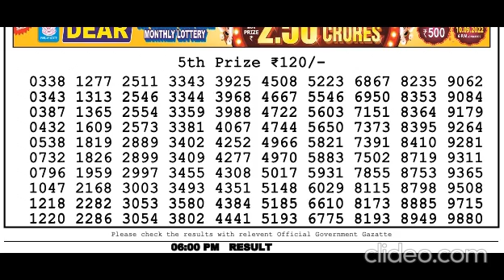Nagaland Lottery Sambad Live today 6PM 02.11.2023 Dear Bengal Morning Evening Night Nov 02, 2023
00:00 dear lottery result
00:01 lottery sambad morning
00:02 dear lottery live
00:03 lottery
00:04 lottery live evening
00:05 dear evening lottery sambad
00:06 lottery live draw
00:07 lottery sambad live result
00:08 lottery sambad morning live
00:09 dear lotteries
00:10 lottery live today
00:11 lottery samnad live
00:12 dear lottery evening result
00:13 lottery live video
00:14 old result download lottery live
00:15 nagaland state lottery old
00:16 lottery live 1pm today
00:17 aaj ka 6pm lottery result
00:18 lottery result pdf download
00:19 lottery result live 1pm
00:20 8pm lottery live
00:21 dear evening 1pm live draw
00:22 nagaland lottery live result
00:23 2022
00:24 sikkim state lottery live
00:25 dhan kesari lottery
00:26 nagaland state lotteries
00:27 dhankesari today result
00:28 dear lottery result today 6pm
00:29 dhankesari result
00:30 lotteries sambad
00:31 nagaland lottery 8pm
00:32 nagaland lottery morning 8pm
00:33 6pm today dear lottery result
00:34 lottery sambad today
00:35 lottery sambad dear
00:36 dear lottery morning
00:37 evening lottery sambad
00:38 live lottery
00:39 nagaland lottery live
00:40 lottery sambad morning result
00:41 dear lottery today
00:42 today lottery sambad
00:43
00:44 nagaland lottery sambad
00:45 dear lottery today result
00:46 sikkim lottery result
00:47 dear evening result
00:48 lottery sambad night result
00:49 evening result
00:50 sambad lottery
00:51 lottery sambad evening
00:52 aaj ke morning result
00:53 dear lottery fax
00:54 lottery result morning
00:55 dear today result
00:56 sikkim lottery
00:57 aaj ke night lottery sambad
00:58 morning lottery
00:59 lottery sambad aaj ke
01:00 lottery song
01:01 aaj ke night result
01:02 aaj ke morning lottery sambad
01:03 lottery result night
01:04 nagaland state lottery result
01:05 ডিয়ার লটারি
01:06 dear lottery result night
01:07 lottery sambandh
01:08 dear lottery result morning
01:09 rajya lottery
01:10 live lottery sambad
01:11 aaj ke lottery sambad
01:12 dear result
01:13
01:14 dear morning lottery result
01:15 lottery khela
01:16 dear night
01:17 dear lottery sambad morning
01:18 lottery result today
01:19 dear lottery sambad night
01:20 aaj ke dear lottery result
01:21 aaj ke morning lottery result
01:22 today morning lottery result
01:23 dear rajya lottery
01:24 night lottery fax
01:25 lottery sambad result
01:26 today lottery result
01:27 sikkim lottery live
01:28 aajkal lottery result
01:29 evening lottery result
01:30 lottery sambad lottery
01:31 lottery sambad today result
01:32 dear lottery aaj ka result
01:33 dear result today
01:34 morning
01:35 ডিয়ার লটারি রেজাল্ট
01:36 sambad lottery live
01:37 morning lottery fax
01:38 lottery morning result
01:39 01:39 result
01:40 लाटरी संबाद
2022
lotteries sambad
8pm
6pm
today
nagaland lottres
lottery songbad
nagalandlivedraw
todayresult
dearlotterylive
dupurerkhala
todaylotterylivedraw
1pm lottery live
sambad
dear morning
live lottery
evening result
sambad lottery
sikkim lottery
aaj ke night lottery sambad
morning lottery
lottery sambad aaj ke
lottery song
ডিয়ার লটারি
dear lottery result night
lottery sambandh
dear lottery result morning
rajya lottery
dear result
dear morning lottery result
lottery khela
dear night
today lottery resul